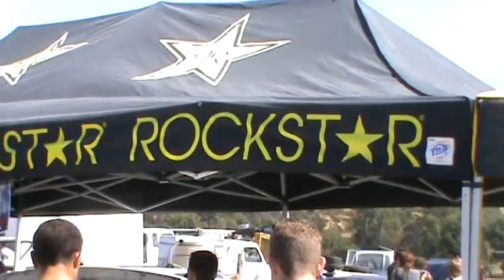Tasmanian SPG Drift Series - RD.1 Baskerville Raceway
A short video capturing some of the highlights from the 1st round of Tassie drift series for the year. Lloyd Smith took out the win in spectacular fashion, with the massive 360 entry into turn one the highlight of the day!